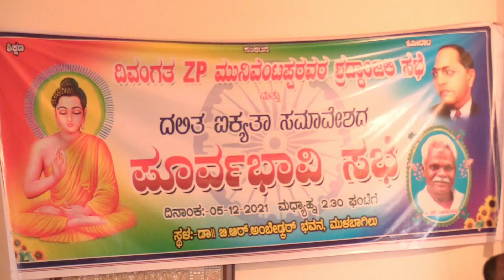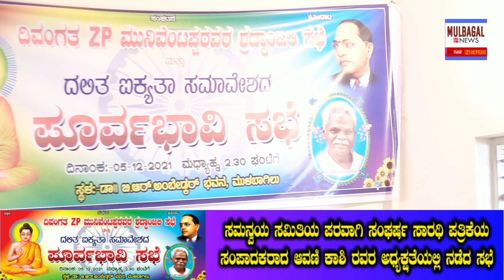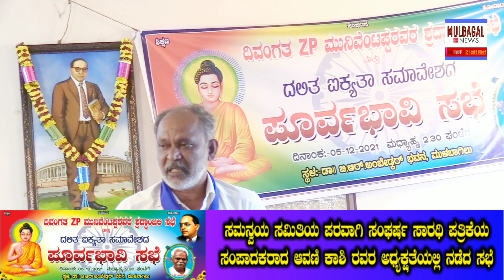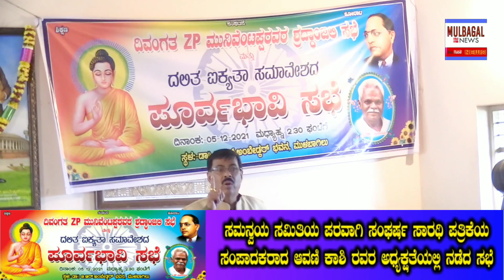ದಿವಂಗತ ಮುನಿವೆಂಕಟಪ್ಪ ರವರ ಶ್ರದ್ಧಾಂಜಲಿ ಸಭೆ ಹಾಗೂ ದಲಿತ ಐಕ್ಯತಾ ಸಮಾವೇಶದ ಪೂರ್ವಭಾವಿ ಸಭೆ ಆವಣಿ ಕಾಶಿ ರವರ ಅಧ್ಯಕ್ಷ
ದಿವಂಗತ ಮುನಿವೆಂಕಟಪ್ಪ ರವರು ಶ್ರದ್ಧಾಂಜಲಿ ಸಭೆ ಹಾಗೂ ದಲಿತ ಐಕ್ಯತಾ ಸಮಾವೇಶದ ಪೂರ್ವಭಾವಿ ಸಭೆ